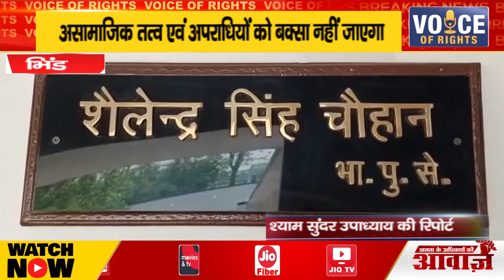भिंड - असामाजिक तत्व एवं अपराधियों को बक्सा नहीं जाएगा